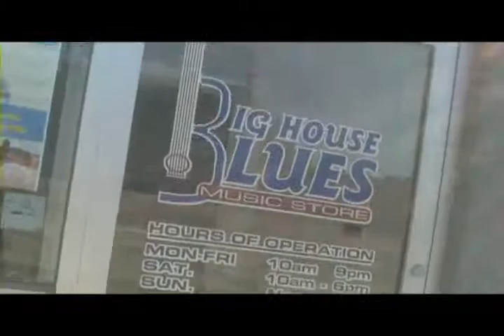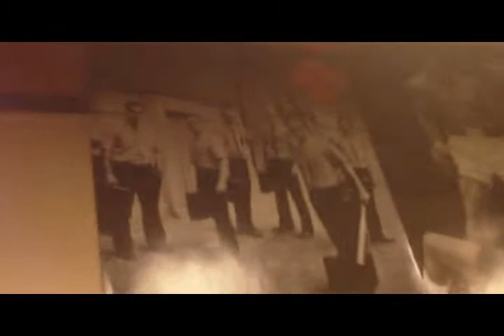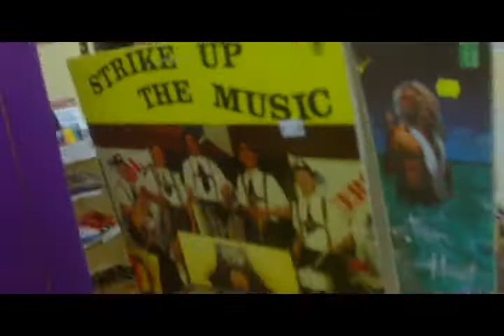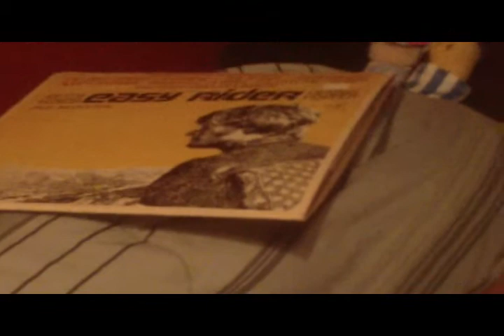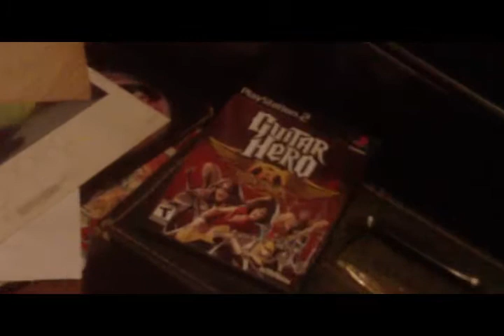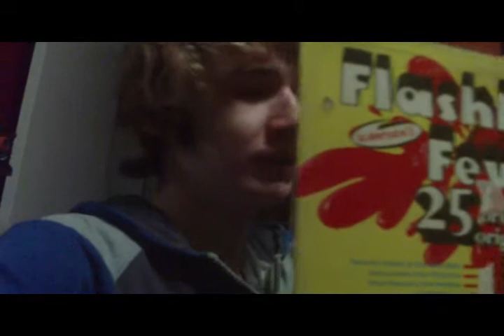Theme song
intro, my sis,Friday wrek fort, Saturday @ tattoo joint and Dr. Discs,Sunday chillen, Monday family day,Tuesday on a hill,at henrys,Wednesday skool then walk home, cops on patrol,then the rest i talk.